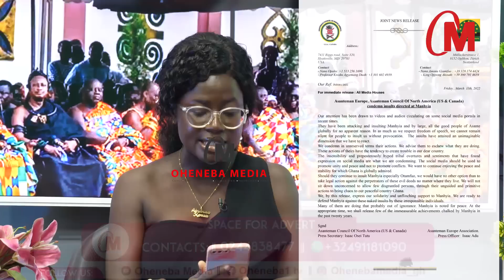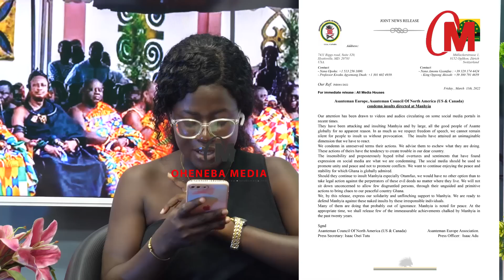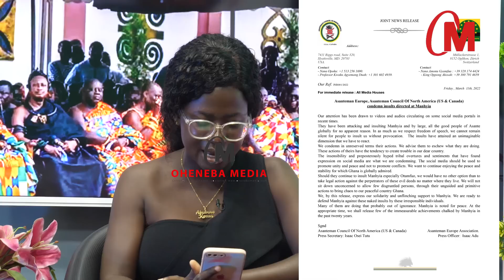🔥Anyone Who D@re !nsult Manhyia Again Shall Be Legally De@lt With @The Law Court Asanteman Diaspora